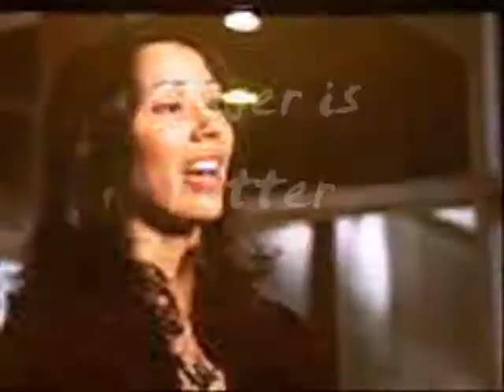Booth and Bones moments (read discription first)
my fave moments of BB not all unfortunatly but most from the second and third season video sucks sorry turn your volume up on you computer!